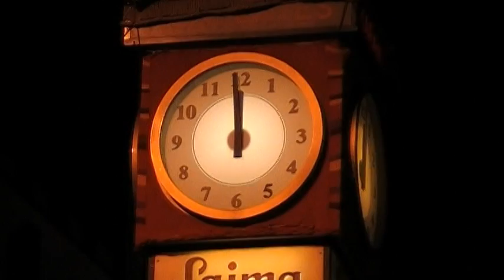New year in Riga 2012.01.01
We celebrating new year in Riga